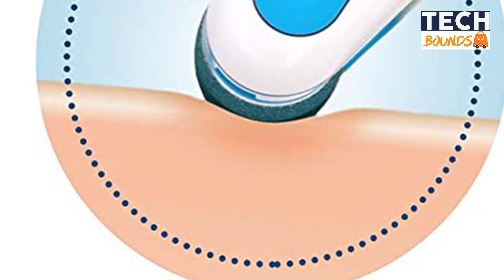Best Dead Skin Remover For Feet | Electric Foot Callus Remover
➤  In this video, I will show you the best dead skin remover for feet in 2022. It's the best budget-friendly dead skin foot callus remover on the marketplace like Aliexpress and Amazon.

➡️ Pritech Powerful Foot Grinder [ Similar ] :

➡️ ELMCHEE Electric Callus Remover
➡️ SIHOHAN Electric Callus Remover
➡️ Colossal foot file and Callus remover
➡️ Electric Feet Callus Remover
➡️ Electric Foot Callus Pedicure Tools
➡️ RUEOO Electric Callus Remover

➡️ PRITECH Feet Callus Remover
➡️ Electric Foot Grinder
➡️ Electric Pedicure Tools
➡️ Electric Foot File Vacuum Callus Remover
➡️ LED Display Electric Foot File
➡️ New Vacuum Pedicure Tools Electric Foot File
➡️ MR.GREEN Pedicure Foot Care Tools

►Timestamps◄
0:00 - Introduction
0:18 -  Dead Skin Remover